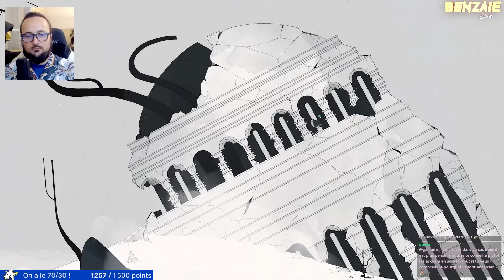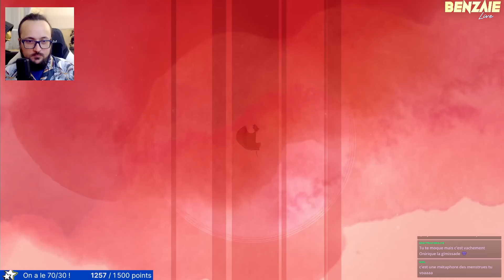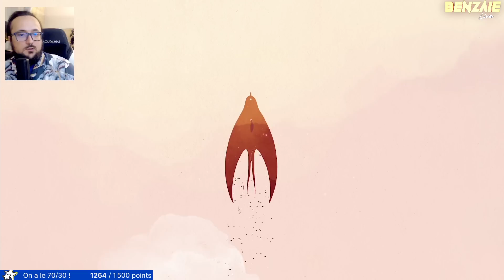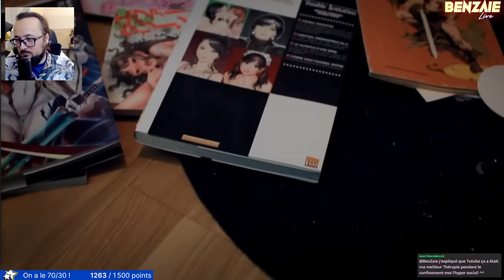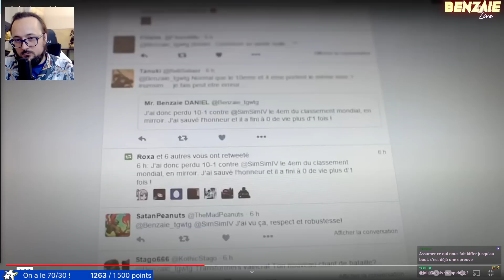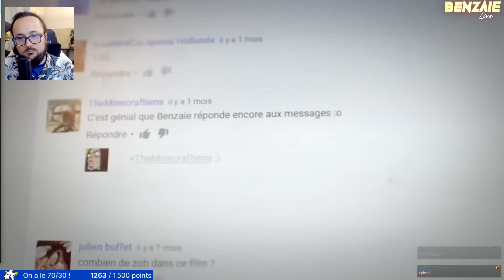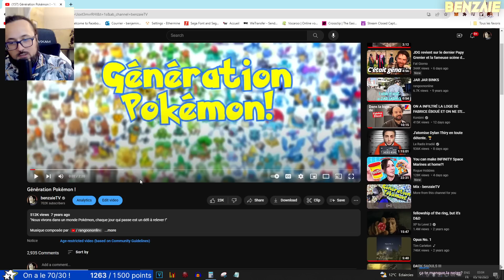La nuit tout est GRIS ! (découverte) Benzaie Live !